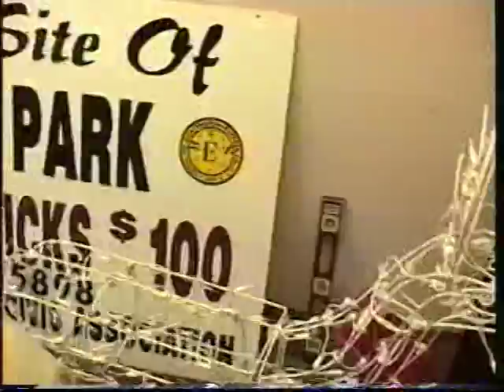Erin 2 pt.1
The sequel to the infamous erin video. Yet again, on another night in the basement erin goes on a rampage. I had to split this one up into two parts cuz it was too big for youtube, nonetheless this short film shows erin in erinland